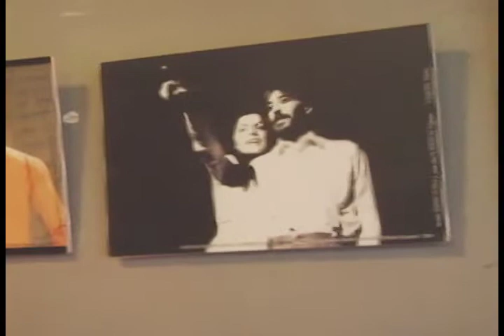Serial: "Tramoya emergente" Parte 3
Los obstáculos obligaron a los grupos de artes escénicas a reinventar las formas para montar espectáculos... Tercera y última entrega de Tramoya Emergente, trabajo especial de Jade Ramírez